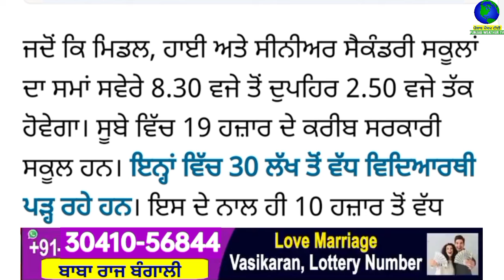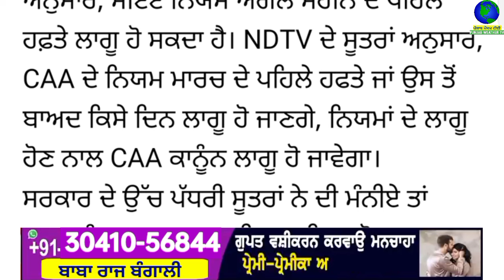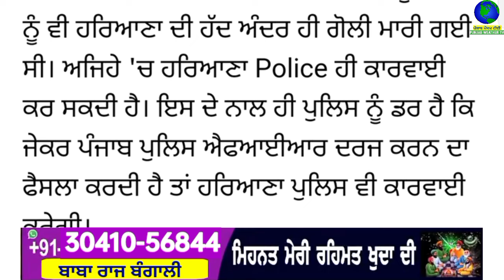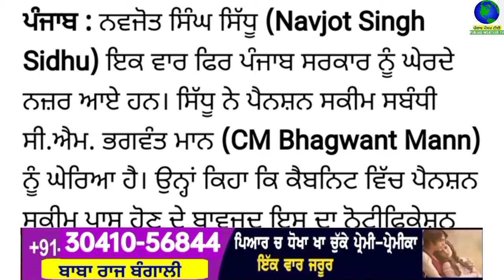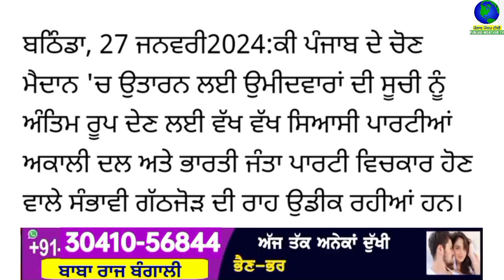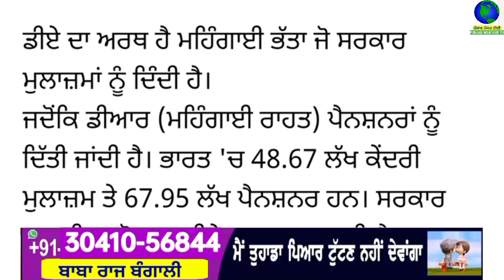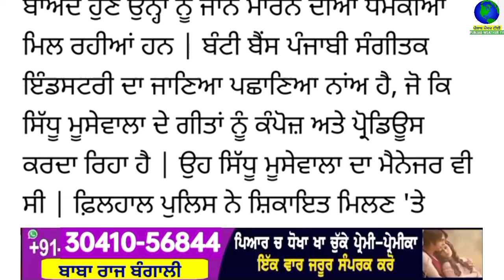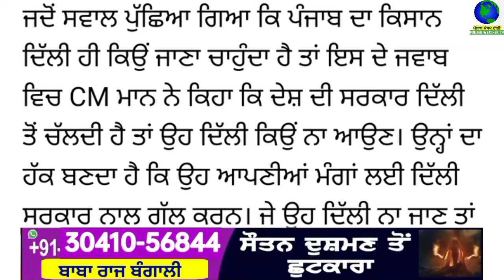Big News of Punjab | 28 ਫਰਵਰੀ 2024 | Punjabi News | 28 February 2024 | PUNJAB WEATHER TV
Big News of Punjab | 28 ਫਰਵਰੀ 2024 |  Punjabi News | 28 February 2024 | PUNJAB WEATHER TV | Morning News Punjab